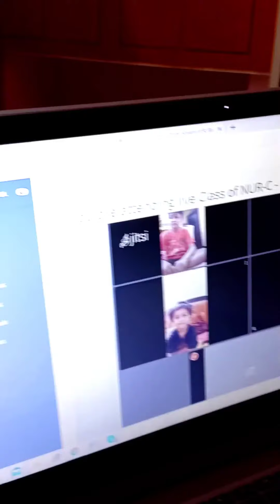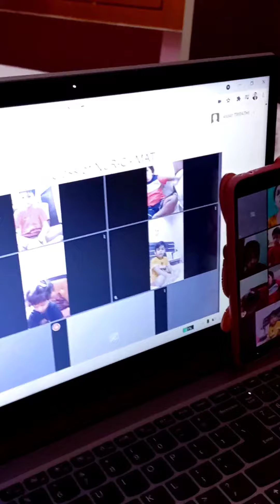Kids Online Classes | Online Kids Education | Online Teaching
👉Felt so proud of seeing my boy 'Amay Tripathi' attending his very first Digital Online session due to Covid-19 🙏🤟

 I was expecting to click his very first picture in school uniform but Covid-19 turned d scenario...n ways of education...hope things will be better soon...🤟

Shabbaaash Beta. keep rocking